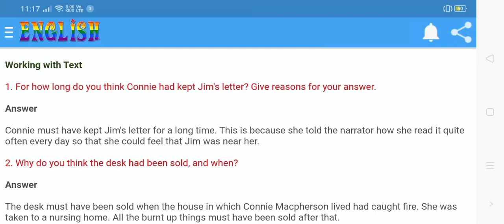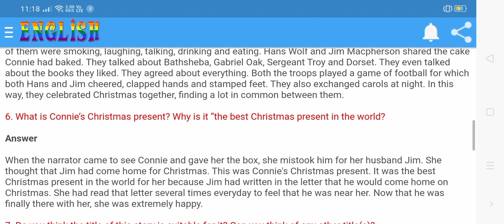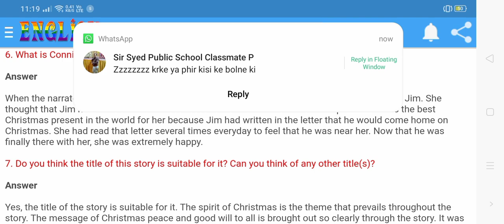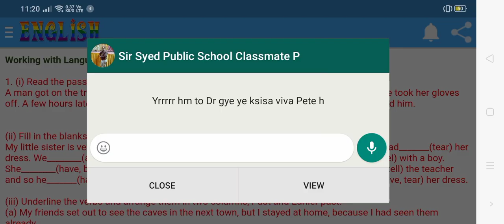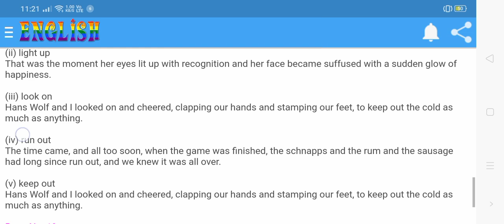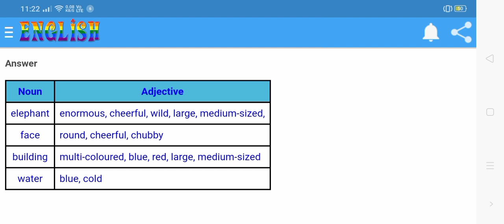Chapter 1 the best Christmas present in the world class 8 answer key (part 2) NCERT solutions